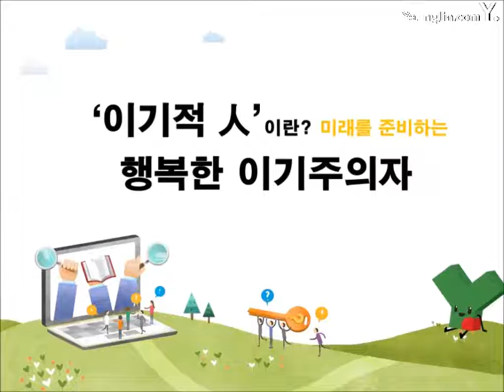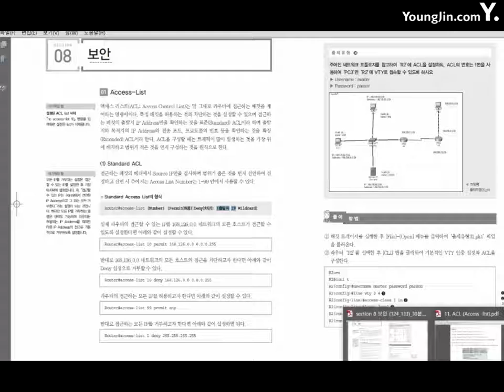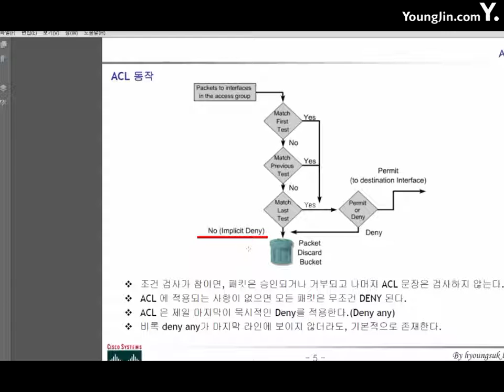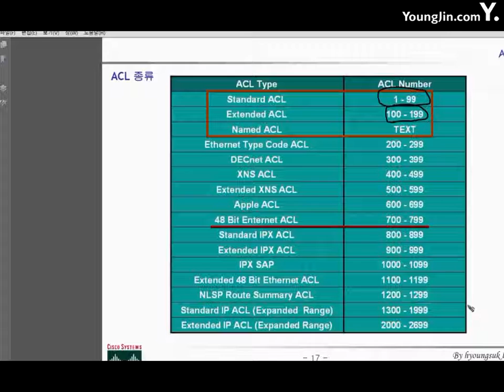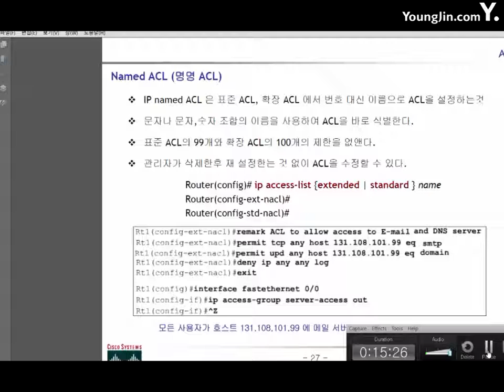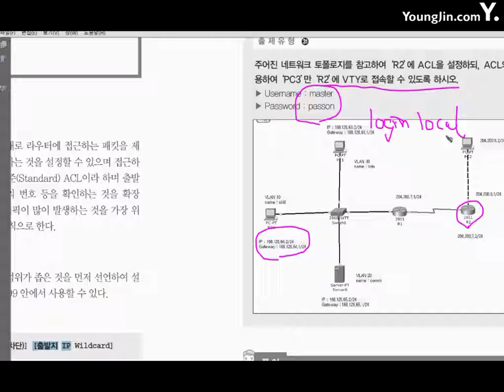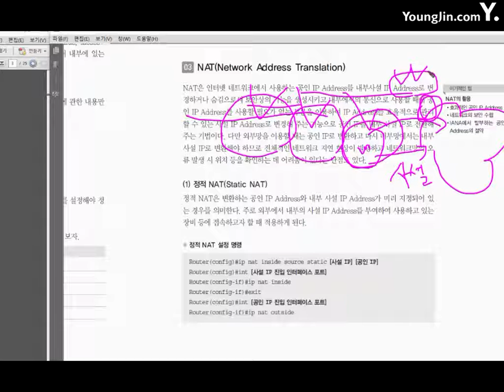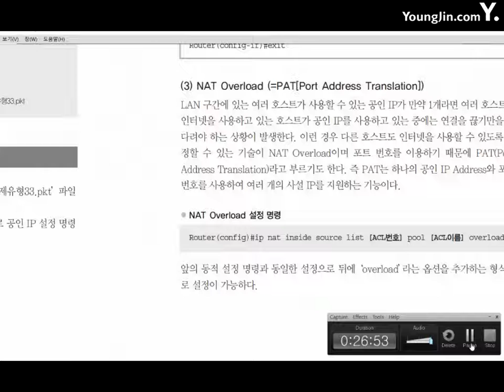Part 1-8 보안